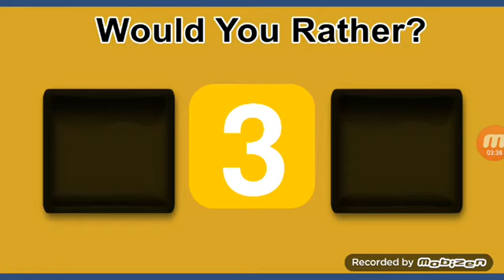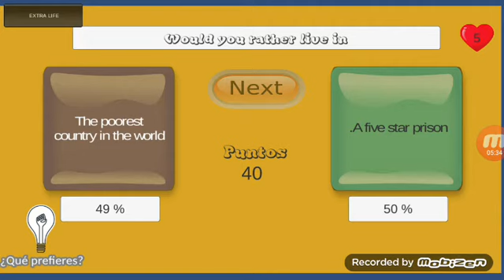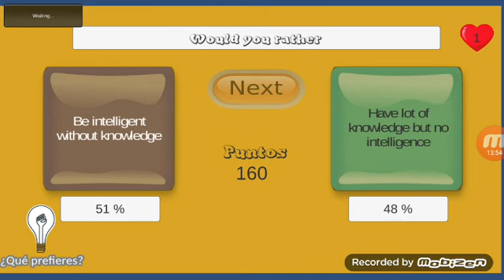Would you rather !!random game's...